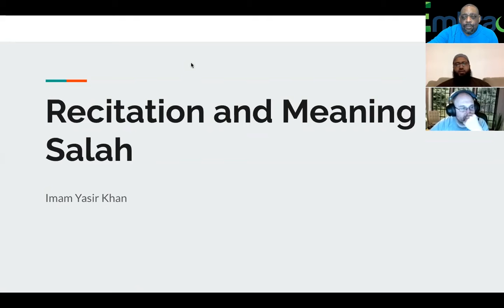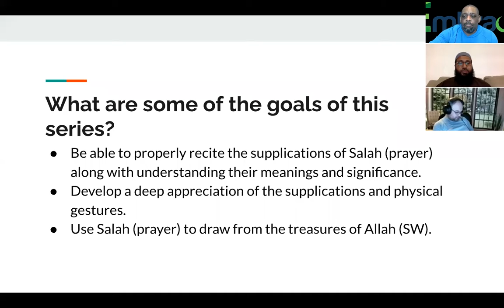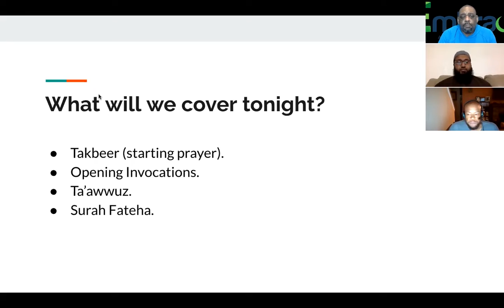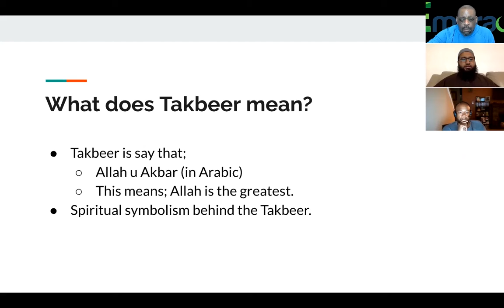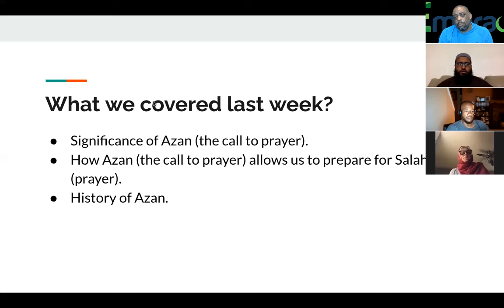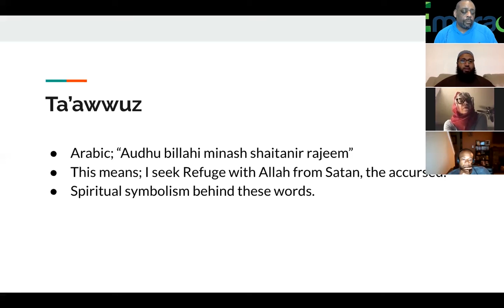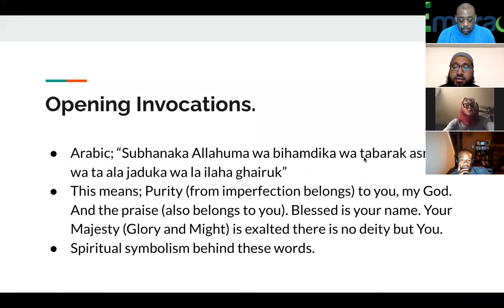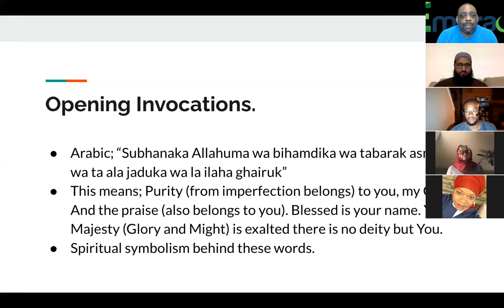02_Prayer Recitation_Suppliication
Imam Yasir Khan translates the meaning of a supplication [duaa] that can be said before prayer [salah]